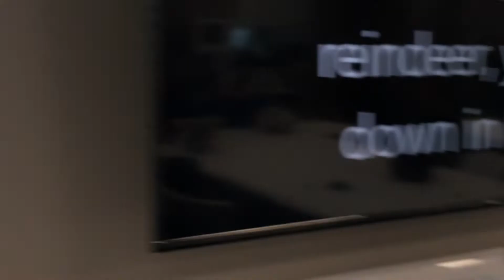Rudolf the red nosed rain deer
Participants rehearse a song for their Christmas program